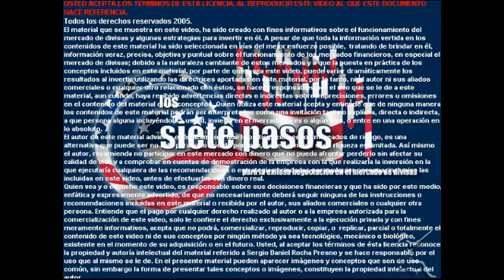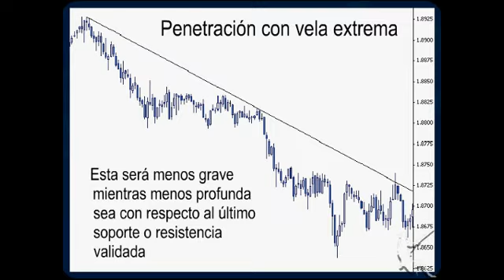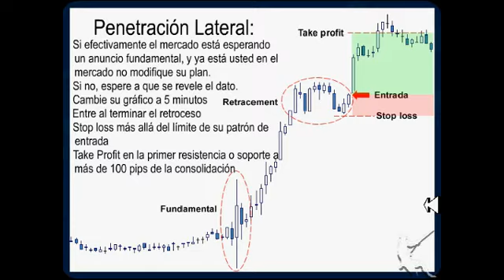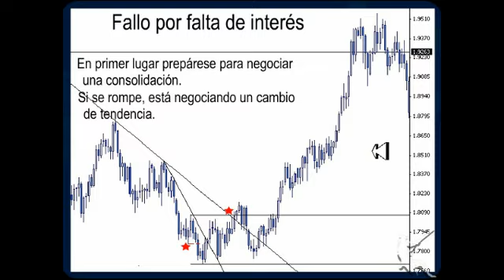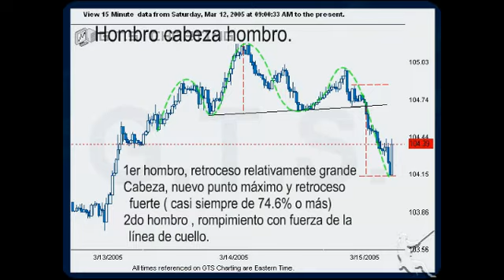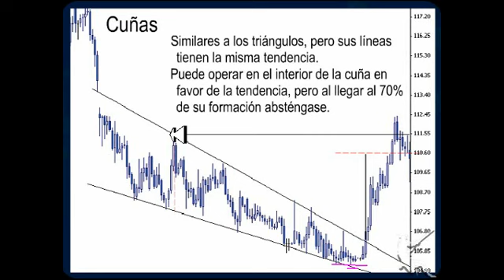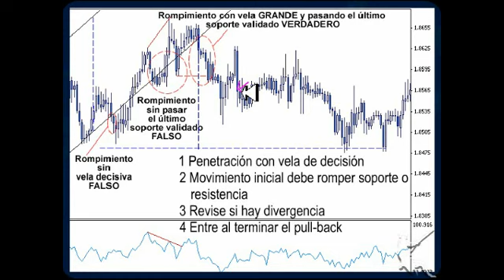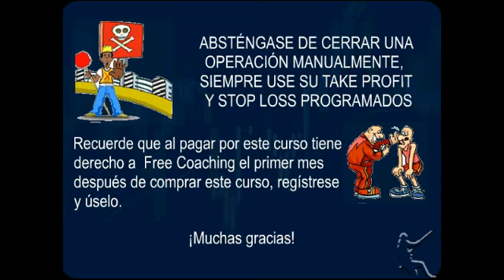Curso de Forex los 7pasos para la exitosa negociación en el mercado de divisas 4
Este fué el primer curso de forex que generé, está orientado a operadores que inician o son nerviosos, si aun no logras dominar tus emociones deberías empezar por aquí. En este capítulo:
Cuando la tendencia se rompe
Sobre el stop y el limit
Descubriendo la debilidad de la tendencia
Penetraciónes con velas decisivas
Negociando el rompimiento de tendencia
Zonas no negociables
Fallo en nuevos puntos
Divergencias con indicadores
Ensanchamientos
Hombros cabeza hombro
Doble y triples pisos o techos
Las cuñas
La formación más compleja
Zonas de compra y venta